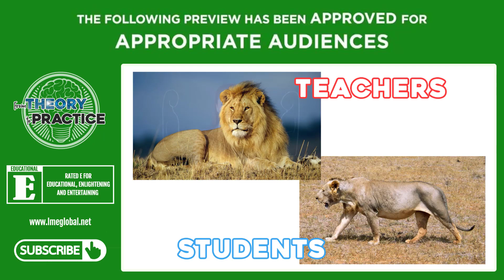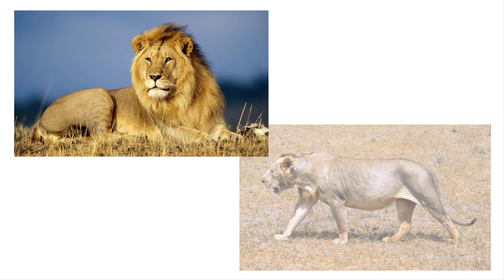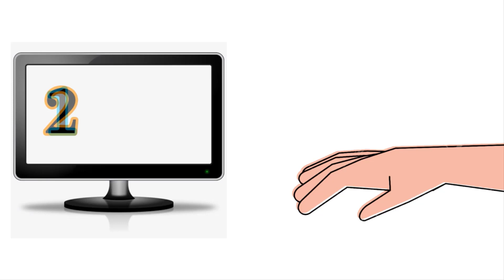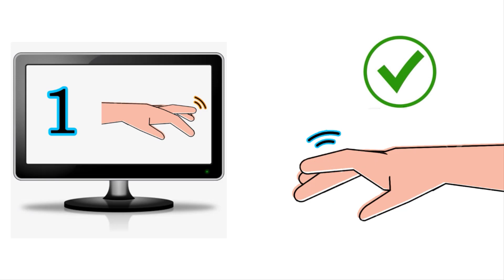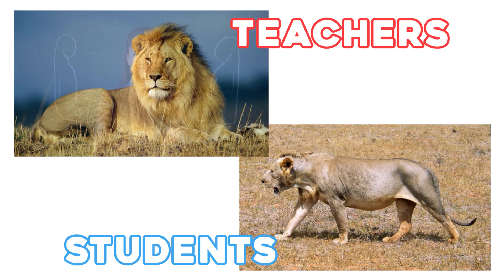How Does Socioeconomic Status Affect Student Agency? (2020 Research)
It's important for teachers and educators to understand the correlation between student agency and socioeconomic status ...

But first, it probably makes sense to define ‘student agency’?

Is it when students take ownership and responsibility for what they learn?

Or, is it when students embrace a more active role in their education -- as opposed to having school ‘done to them’?

We all know it’s important … but just like ‘the achievement gap’ and ‘21st century skills’, it’s one of those popular expressions of edu-jargon that’s been stripped of its rigor through aggressive overuse.

Side note: If you’re bored and/or you’re working on an important school-related document, check out the Education Jargon Generator to craft your own academic babble ;)

Anyway, despite the attendant ambiguity, I’m a BIG proponent of student agency.

I’m also a big proponent of defining our words/ideas in precise terms so we can communicate more effectively.

So, even though the above-mentioned definitions are at least partially right, here is a more precise description of ‘student agency’ complements of

"There is no broad consensus on the definition of student agency. Many different words are used to describe the concept, and sometimes the same words are used to describe different concepts.

That said, by looking across researchers, practitioners, and other thought leaders, common elements arise that begin to suggest a consensus.

From these sources, the dust seems to settle on a concept of ‘student agency’ that involves four distinct components. The first three are temporally linked covering future, present, and past:

1. Setting advantageous goals (future);
2. Initiating action toward those goals (present); and
3. Reflecting on and regulating progress toward those goals (past).

Several sources also agree on a fourth dimension, that underpins the others -- a belief in self-efficacy. That is, whether one believes they can (or cannot) act with agency actually impacts the potency of that agency."

In my view, this definition demystifies what it means to seek agency as an outcome for students.

More importantly, it makes it clear that student agency is NOT a binary ‘you have it or you don’t’ quality … but instead it’s something that can be intentionally developed and co-created.

In this installment of 'From Theory to Practice', I examine a March 2020 research article that deals with the fourth (and arguably most nebulous) dimension of student agency:

Socioeconomic Status and Self-Other Processing (Sumeet Farwaha and Sukhvinder Obhi, March 2020)

Here are some of the questions I tackle in this video:

-- What is ‘neural mirroring’ … and why is this phenomenon NOT observed symmetrically across all people?
-- How do high-status individuals typically behave compared to their low-status counterparts?
-- When it comes to the classroom, how can socioeconomic status affect student agency?
-- What three factors (according to research) contribute to increased feelings of student safety and confidence?
-- As teachers, what kinds of tools and strategies can we employ to help students take more ownership over their learning?

LME GLOBAL

LME Global is a mission-driven company aiming to serve students, educators and business professionals through applied brain science.

LME Global was co-founded by renowned cognitive neuroscientist Dr. Jared Cooney Horvath to bring his pioneering brain and behavioral research to teachers, organizations and professionals seeking to boost their performance and gain a competitive edge.